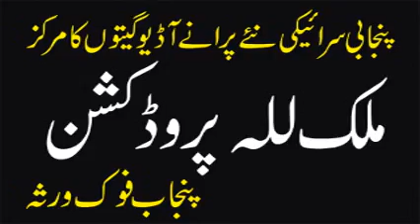Talib Hussain Dard | Meri Wafaon Say | Best Urdu Ghazal | Old Hidden Memories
Talib Hussain Dard | Best Old Urdu Ghazal | Old Hidden Memories
His famous songs are:
jogdashshanshah Talib Hussain Dard (طالب حسین درد‎) was a Pakistani folk singer of Punjabi and Saraiki languages in Jhang, Punjab. He sings in Shahpuri accent of Punjabi, which is the language of Millions of people of Central Punjab. He is the pioneer of "JOG" singing.